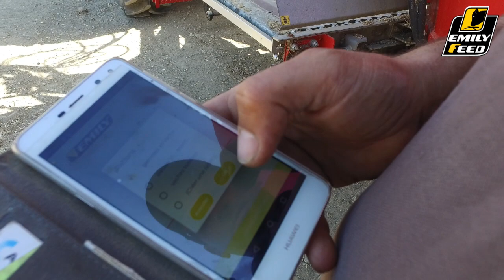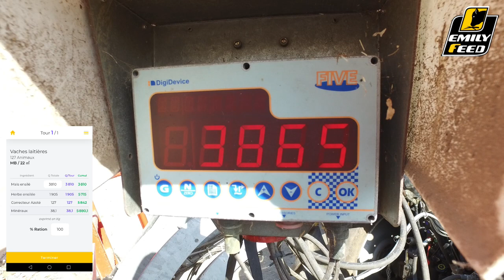EMILY: témoignage utilisateur Application Emily'Feed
L’application Emily’Feed facilite les calculs quotidiens inhérents à l’alimentation d’élevage. Emily’Feed fonctionne en Offline (hors réseau)et est gratuite.L'application s'adapte aux godets mélangeurs et aux mélangeuses. Elle calcule automatiquement et en temps réel les quantités à désiler selon le nombre d’animaux. Chaque jour, l’utilisateur a uniquement besoin de sélectionner la ration qu’il souhaite distribuer et indiquer le nombre d’animaux qui compose le lot. Emily’Feed assiste également le conducteur dans sa gestion du nombre de tour à distribuer. Elle indique au conducteur le nombre de tour qu’il doit réaliser, et la quantité de fourrages à désiler par tour. . Elle s’adapte également à la distribution précise d’aliments secs. Les godets mélangeurs d’aliments secs de type Duomix peuvent être équipés d’un châssis de pesé sur le godet. Emily’Feed indique les quantités de chacun des ingrédients qu’il faut mélanger pour chaques lots d’animaux. L’application permet une grande flexibilité dans la gestion de troupeau. Il est possible de créer des lots, simplement et rapidement, sans se complexifier la tâche quotidienne. Les utilisateurs peuvent créer plus de 20 ingrédients et plus de 20 rations dans Emily’Feed. Simplicité : L’ergonomie de l’application a été la pierre angulaire du développement d’Emily’Feed. La prise en main de l’application est ludique et très rapide. Quelques minutes suffisent pour renseigner l’ensemble des ingrédients et l’ensemble des rations d’un élevage. Economie et précision : Les fourrages et aliments apportent des améliorations de production lorsqu’ils sont distribués de manière homogène et précise en évitant les gaspillages. Emily’Feed permet à chaque animal de combler parfaitement ses besoins nutritionnels. L’application fera également bénéficier l’éleveur d’une totale autonomie dans l’évolution des rations de son élevage. Confort : L’application calcule automatiquement les quantités à désiler nécessaires en fonction du nombre d’animaux sans prise de tête pour l’éleveur. Emily’Feed étant une application Smartphone fonctionnant en mode hors ligne, elle sera disponible n’importe où et n’importe quand. Ainsi l’éleveur peut modifier ses rations pour le lendemain confortablement depuis chez lui ou à la pause-café en discutant avec ses associés ou son nutritionniste. Sécurité : Emily’Feed évite les erreurs de calcul et sécurise donc l’alimentation des animaux. L’application limite également le risque de pertes de données avec le regroupement des informations sur le smartphone. De plus, un code de récupération des données est disponible en cas de perte, vol ou casse du téléphone.
Adaptabilité : Le mode d’affichage polyvalent permet d’utiliser l’application avec les godets désileurs de toutes marques, mais aussi avec les mélangeuses ou les automotrices.
Gratuité : L’application Emily’Feed est disponible sur Play store (Android) et Apple Store (Apple) gratuitement et pour tous.